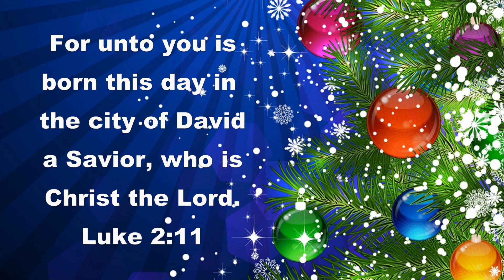Merry Christmas 2023 from Lake Hickory Scuba Center And Marina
From all of us here at Lake Hickory Scuba Center And Marina, we want to wish you a very Merry Christmas, and a Happy New Year. Take care and God Bless.

Luke 2:11 For unto you is born this day in the city of David a Savior, who is Christ the Lord.

Playsee LakeHickoryScuba